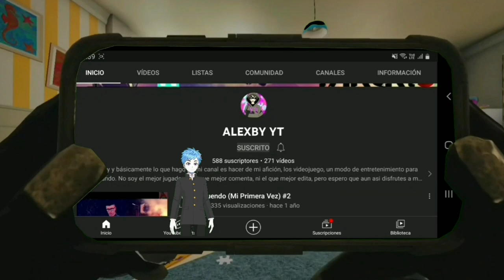Mafia ll - En Busca De Venganza #12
😂IGNORAR😂
JavaBedrock
parodia Loquendo
gta sa
gta 5
loquendo
7u7
7w7
xD
lol
Prisila
pak dem
AnyelMods :V
SYAL DYZEN PLAY
ALEXBY YT
Jack1420
TheGamerFun
loquentuxo
alexby yt
Trolencio911,
Minecraft,
 GTA,
GTA IV,
GTA V,
Post Malone,
Gama Alta,
Gama Baja,
 Gama Media,
SICKO MODE,
Travis Sccot,
 Free, Gratis,
vegetta777
alexby11
willyRex
luzugames
Neffa
Laxxus
Nexxus
estefania
RusitoFan
 XD, CNN,
Noticias último momento,
 Live,
 Arigameplays,
El Ded, Natalan,
Rodezel,
 Rodezel 2.0,
Fornite,
FallGuys,
 Loquendo,
Especial,
 Subs gratis,
 El Rubius OMG,
Will Smith,
Dross,
PauloLondra,
Eminem,
Porta,
MAUU,
PUVLO,
8D